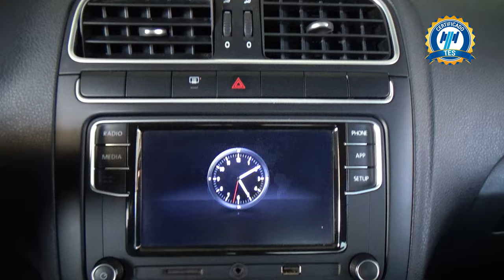Volkswagen / Vento / 2020 - 31246